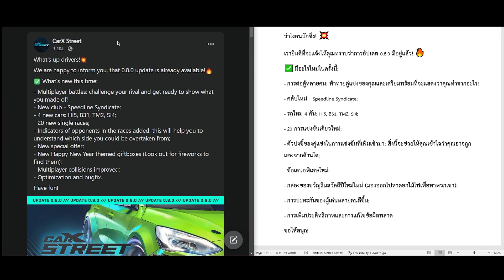Car X Street Update 0.8.0 รถใหม่ ด่านใหม่ กล่องเงินฟรีและอีกเยอะ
Android เห็นข่าวว่าเปิดปลายปีนี้นะครับ